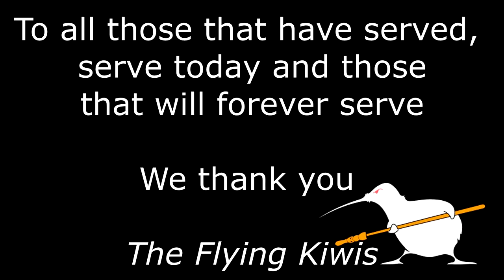DCS : TFK ANZAC Day Tribute 2020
The 25th April in New Zealand and Australia is ANZAC where we take time to reflect on the efforts of those that served and their sacrifice for what we have and enjoy today.

To all those that have served, are serving and those that will forever serve.

We thank you   --- The Flying Kiwis

Music clips from the movie Battle of Britain 1669

Show more